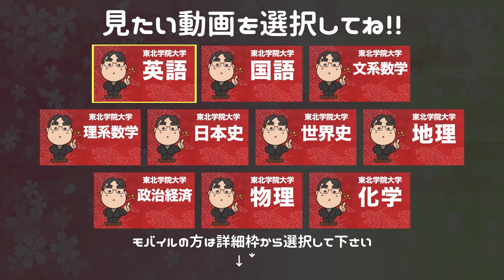参考書だけで東北学院大学ー国語で合格点を取る方法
【東北学院大学ー国語カリキュラム】

■入試漢字1200選
（準備中）

日本初！授業をしない。
武田塾